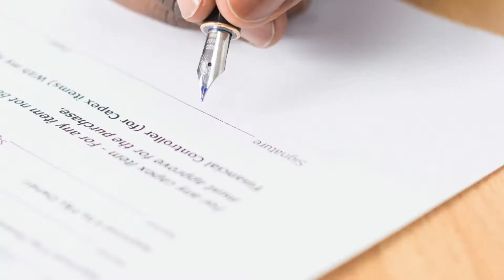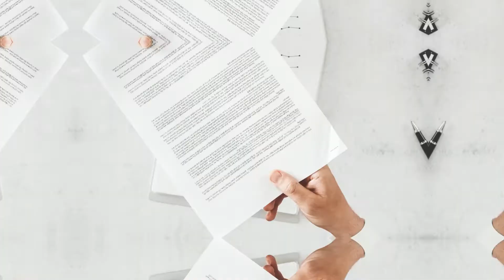How long does a short sale take in Charlotte NC? | Showcase Realty LLC | Call Nancy at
How long does a short sale take in Charlotte NC?

0:02 How long does a short sale take in Charlotte NC?
0:24 Essential details to know about the short sale timeline
1:17 Short sale approval time
1:50 Accelerating the short sale process

Are you thinking of doing a short sale? Although it may not be a perfect solution to your financial setback, it might be the best option at the given time.

Perhaps you are also wondering how long the short sale process takes in Charlotte NC. The answer is all short sales are different. An exact timeline is hard to determine. Sometimes, this kind of transaction can take up to three months longer than a regular sale. In a short sale, banks are losing money. It’s understandable why they are not too keen on it. So if you are considering a short sale as an option, you should be prepared for the process to be lengthy.

Essential Details You Have to Know About the short sale Timeline:

1. Starting the Short Sale Process

List of documents generally required by all banks for short sale submission:

• An Executed Listing Agreement
• A Fully Executed Purchase Contract
• Seller’s Hardship Letter
• Authorization Letter
• Last Two Bank Statements
• Tax Returns and Wage Documentation
• Closing Disclosure

2. Short Sale Approval Timeline

• Collection of Documentation (One Week to Three Weeks)
• Property Valuation (One Week to Three Weeks)
• Negotiations (One Week to Three Weeks)
• Escrow and Closing (Up to Six Weeks)

3. Accelerating the Short Sale Process

• Make sure that the documentation is complete
• Work with an experienced short sale agent in Charlotte NC

Here are other benefits of having us as your short sale agent:

• We believe that experience is necessary for a successful transaction. We have successfully represented both sellers and buyers in completing short sale transactions.
• We understand the complexities of the short sale process and we know how critical the deadlines are.
• We are tech-savvy.  We use top marketing strategies, technology, and systems. Our goal is to give our clients cutting-edge results.
• We are professionals. We always adhere to the highest standards of integrity and ethical business practices. We practice honesty and integrity at all times and in all situations.

I will help you sell your home in Charlotte, NC.

Nancy Braun
Broker-In-Charge / Owner